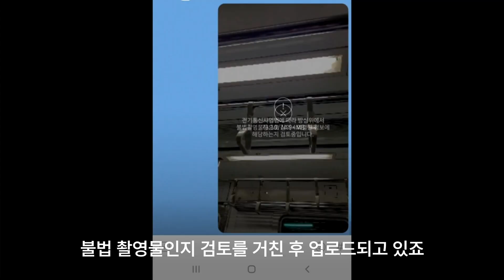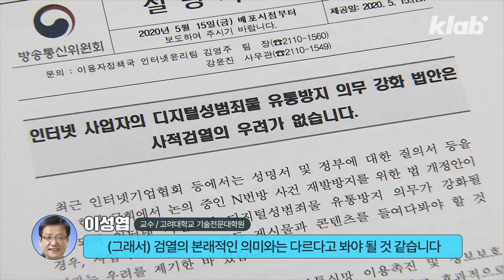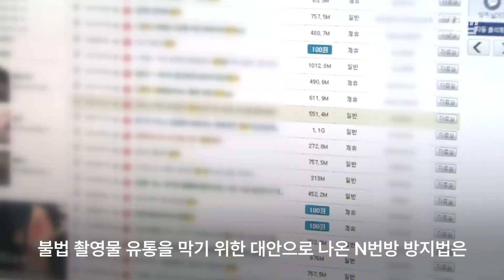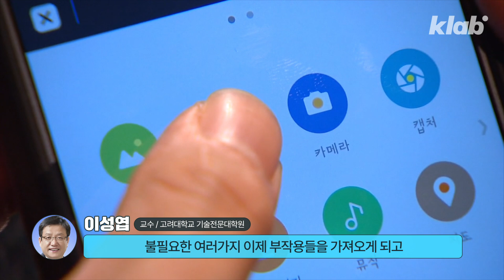카톡 오픈 채팅방 사전검열? 논란된 ‘N번방 방지법’ 알아봄｜크랩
12월 10일부터 시행된 이른바 'N번방 방지법'. 1년 전 개정되어 최근 시행된 전기통신사업법인데요. 2020년 미성년자들을 협박해 불법 촬영물을 제작, 유포한 N번방 사건의 재발을 막기 위해 만들어졌습니다. 하지만 시행되자마자 논란이 되고 있는데요. 논란의 중심을 크랩에서 알아보았습니다.